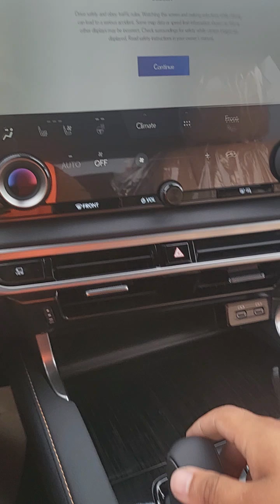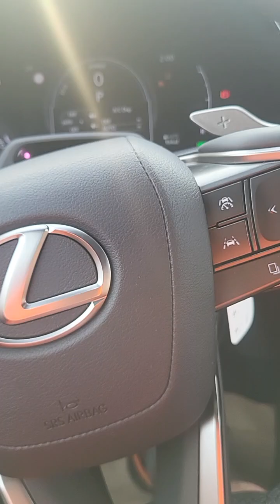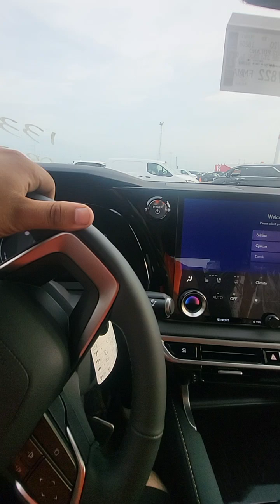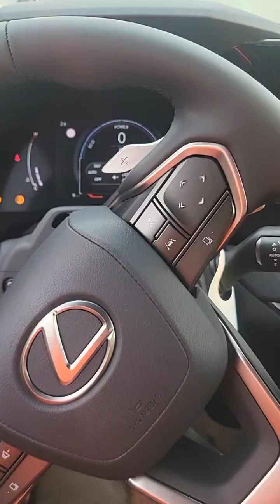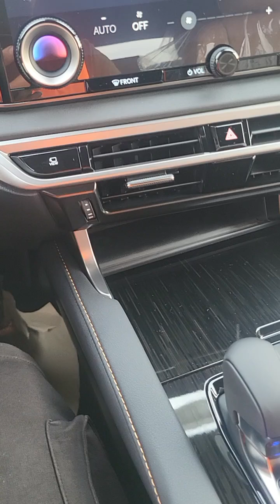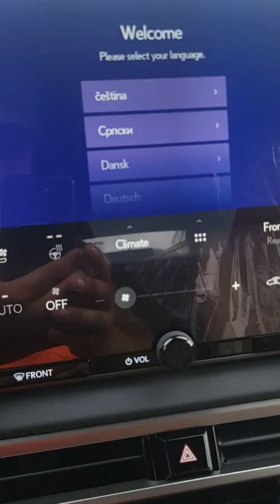14 августа 2024 г.